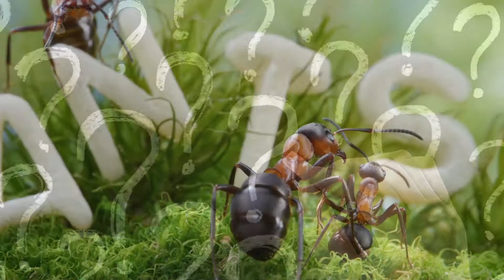Ants Are Everywhere - North Central Florida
Are ants attracted to your Florida home? Ants love food and water just like we all do. It’s important to make your home less attractive by using these prevention tips to avoid ants from entering your home: